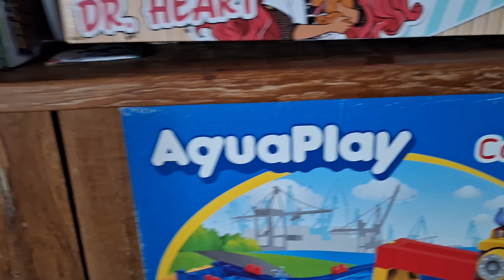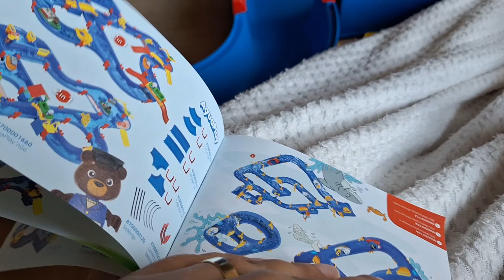Unboxing AquaPlay 1532 - ContainerPort Waterbaan,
Bedankt dat jullie zijn geabonneerd, op ons kanaal☺️

Geniet met ons mee op onze avonturen en uitdagingen.

Liefs van de familie Visser,